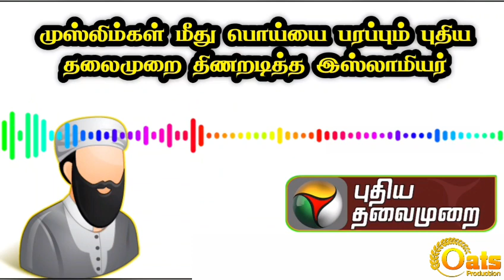TRP-க்காக இஸ்லாமியர்கள் மீது பொய்யைப் பரப்பிய புதிய தலைமுறை!